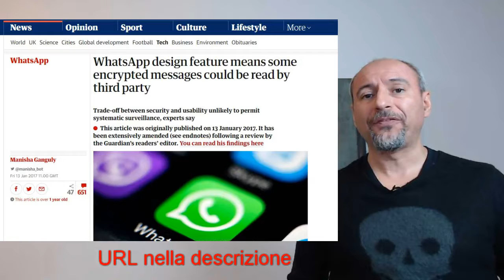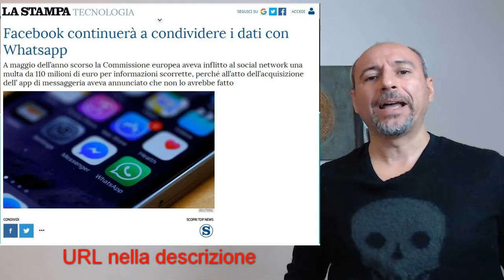Quello che non sai su Whatsapp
La crittografia end-to-end è sicura?
Whatsapp diventerà a pagamento?
Quali truffe sono possibili su Whatsapp?
La mia privacy è rispettata?